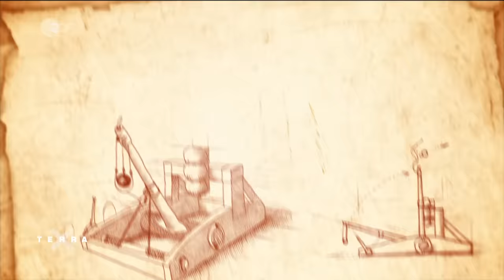Triumph der Technik im alten Rom | Terra X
Roms Legionäre - Ihre militärische Disziplin macht sie zu menschlichen Panzern. Doch sind es allein ihre militärischen Fähigkeiten, die Cäsar den Sieg über Gallien einbringen? Oder sind es ihre handwerklichen Fähigkeiten? Katapulte, Skorpion-Geschütze, Belagerungsringe mit verminten Todesstreifen – das alles sind Militärtechniken, die Cäsar auf seinem Eroberungsfeldzug gegen die zähen Gallier ins Feld führt. Sie erfordern technologische Expertise und eine hocheffiziente Organisation der anpackenden Soldaten. War das die eigentliche Superkraft der Römer? Welche Rolle spielten die Handwerkskünste der Legionäre für die Erfolgsgeschichte des Römischen Reichs?

Die komplexe Wartung des Arsenals an Artillerie erforderte viel Übung und Erfahrung. Der routinierte Bau von Befestigungsanlagen schützte zudem die lagernden Legionen vor Gegenangriffen. Sie ermöglichten es bei der entscheidenden Belagerung der gallischen Stadt Alesia, einem zahlenmäßig weit überlegenen Feind standzuhalten und zu siegen. Nach der Eroberung Galliens garantierte der Bau wetterfester Steinstraßen und moderner Schiffe sowohl schnelle Truppenbewegungen durch die Provinzen, als auch deren Versorgung mit Nachschub. So konnte die Kontrolle über das eroberte Gebiet erhalten und seine Einbindung ins Imperium durch schnelle Kommunikation und Handel erleichtert werden.

//Team//
Autor: Patrick Jütte
Schnitt: Daniel Jonas

//Kapitel//
00:00 Intro
00:53 Das antike Hagelfeuer
04:21 Verminte Todesstreifen
10:11 Römisches Verkehrsnetz

Credit: Wikimedia Commons (Adrian Michael / Prosopee / Kritzolina / Dantla / CHIRIBEJE / José Luis Filpo Cabana), Richard Wicklein (Römerschiffe in Aktion).

Wenn ihr mehr über den Alltag in Rom erfahren möchtet, schaut doch hier rein